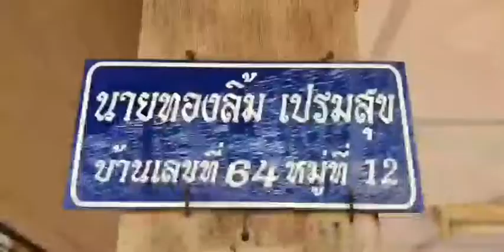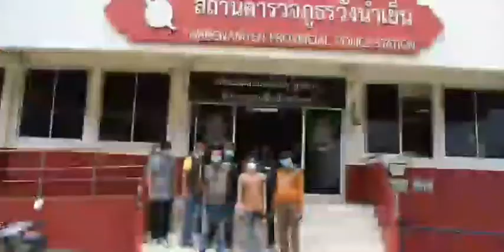จับแล้ว!! โจรปืนปลอม" จี้ชิงทองยายยิ้ม " จ.สระแก้ว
กรณีคนร้ายใช้รถจักรยานยนต์จี้ชิงแหวนทองคำหนัก 1 สลึง มูลค่ากว่า 5,000 บาท จากนางยิ้ม เปรมสุข อายุ 73 ปี ขณะนอนพักผ่อนภายในพื้นที่บ้านโนนสมบูรณ์ ม.8 ต.คลองหินปูน อ.วังน้ำเย็น จ.สระแก้ว เมื่อวันที่ 11 เม.ย.ที่ผ่านมา ซึ่งก่อนหน้านั้นเพียง 2 วัน ได้ก่อเหตุลักษณะเดียวกัน โดยใช้อาวุธปืนเข้าจี้ชิงทรัพย์ร้านค้าของชำฝั่งตรงข้ามบริเวณใกล้เคียงกัน ได้ทรัพย์สินเป็นเงินสด เหล้าและบุหรี่ รวมมูลค่าเกือบ 5,000 บาทนั้น ชุดสืบสวนตำรวจภูธรจังหวัดสระแก้วและ สภ.วังน้ำเย็น ได้เข้าตรวจค้นบ้านต้องสงสัยจนสามารถตรวจยึดรถจักรยานยนต์ที่คนร้ายใช้ก่อเหตุ ยี่ห้อฮอนด้าเวฟ สีน้ำเงิน หมายเลขทะเบียน นธย-979 กท. เสื้อยืดแขนยาวสีน้ำตาลและกางเกงยีนส์ขายาวเข่าขาด  ทราบชื่อต่อมาว่า  นายธนาวุธ โกนรับสารภาพว่า เป็นผู้ก่อเหตุใช้รถจักรยานยนต์และอาวุธปืนปลอมเข้าชิงแหวนทองคำ จากคุณยายวัย 73 ปี และจี้ชิงทรัพย์ร้านค้าของชำในพื้นที่ ต.คลองหินปูน จริง อยู่ระหว่างรวบรวมพยานหลักฐานทั้งหมดส่งให้พนักงานสอบสวนดำเนินคดีตามกฎหมาย
ภาพ-ข่าว นายยุทธนา พึ่งน้อย ผู้สื่อข่าวจังหวัดสระแก้ว